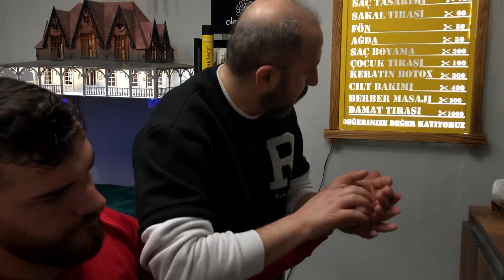Due to Sound Problem in ASMR Relaxing Video (Unhappy Ending)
Hello friends, we are with you again with a new video. In today's video, we had a sound problem in the relaxing massage we gave to our ex-model friend. We wanted to share this with you, I hope you won't be nervous while watching :) Have a good time...
Hi Guys, I'm Ugur Cetiner Ur ASMR Barber. Due to Sound Problem in ASMR Relaxing Video (Unhappy Ending)
TO İNFORM !!

Address: İhsaniye Mah. Çimenzar Sk./No:4E Selçuklu/Konya
Labels